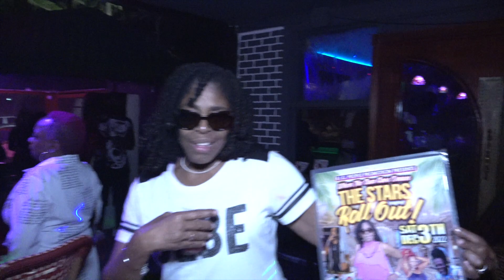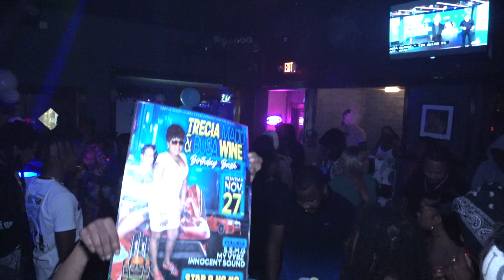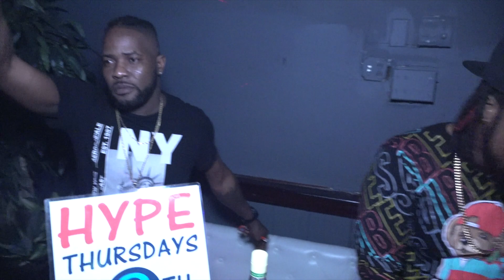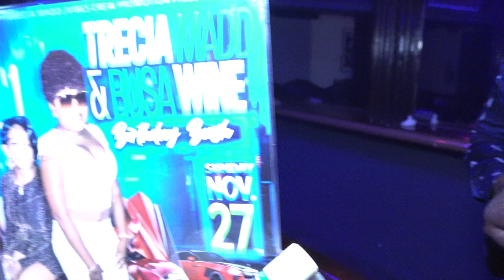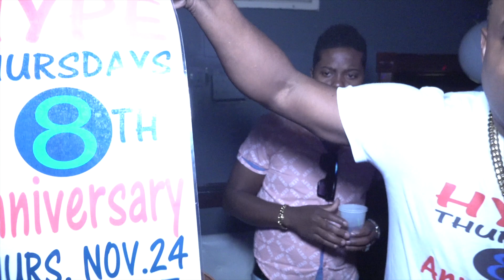JANELL VYBZ BIRTHDAY PARTY 2022